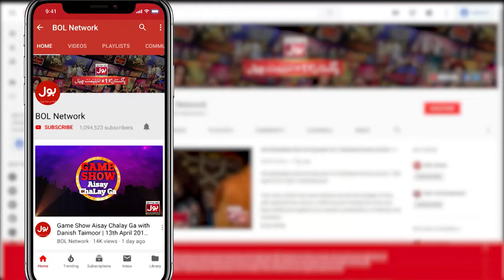Taj Mahal Was In Bangladesh? | Srha Asghar & Fahim Khan | Tick Tock Show 2.0 | BOL Entertainment